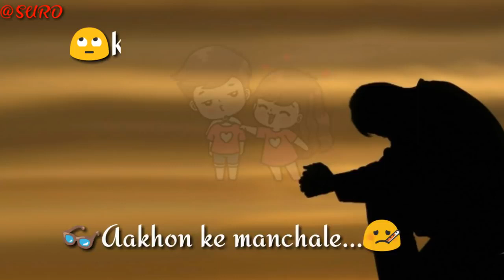Waqt se tut ke... Kho jaye na kahin😱💔💔💔💔💔........... Song